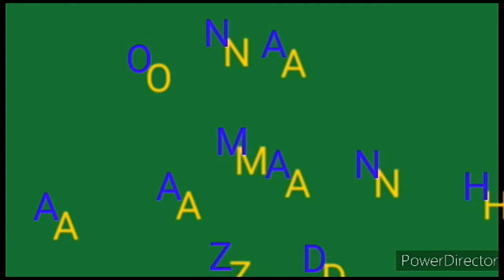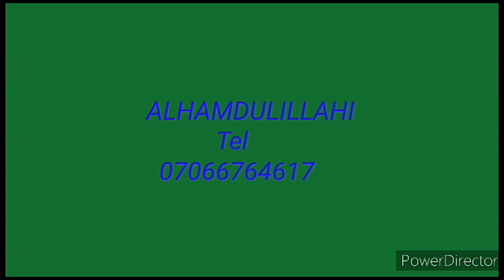Manzona Daha Nasir Ahmad Gombe